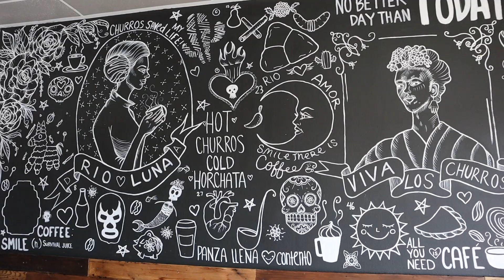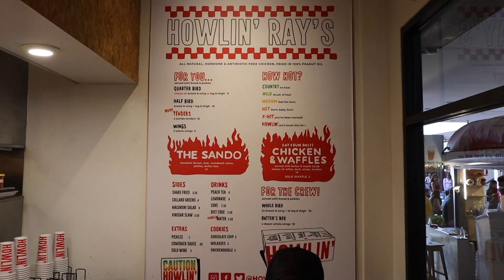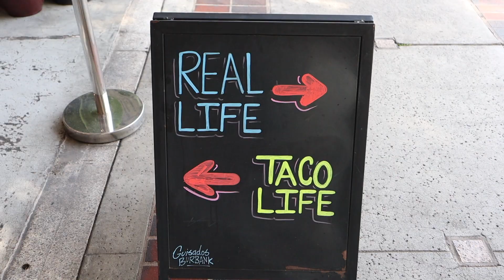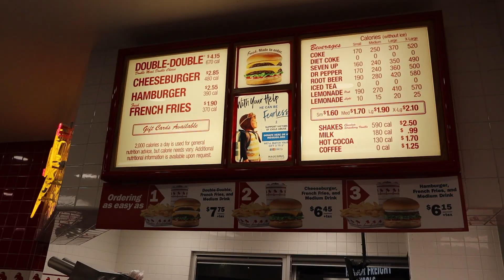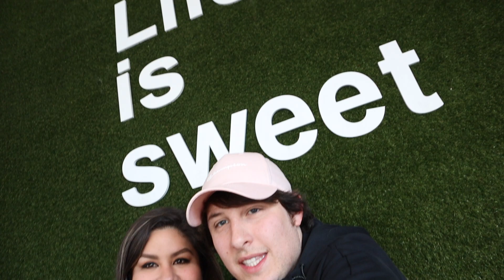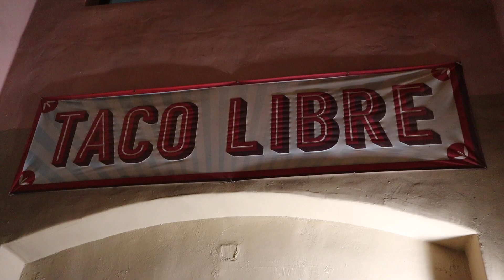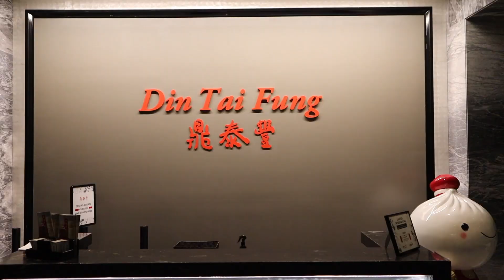LOS ANGELES FOOD GUIDE: THE BEST PLACES TO EAT IN LA | INSTA FOOD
This is the ULTIMATE L.A Food guide! We show you the best food trends that you don't want to miss: a little bit of everything from the best Mexican street food to the most unique ice creams...

In-N-Out Burger:
Any location is good, they have so many

FAQ:
WHERE DO WE LIVE? Paris
OUR CAMERA: CANON EOS M50
EDITING SOFTWARE: Final Cut Pro on a MacBook Pro

Music we used:
First song:
Krys Talk - Fly Away (JPB Remix) [NCS]

Vindu - Itomori (糸守)
Follow Vindu:

Full track: RudeLies - No Place (feat. Dennis Skytt)

Artiste : __url_artiste__